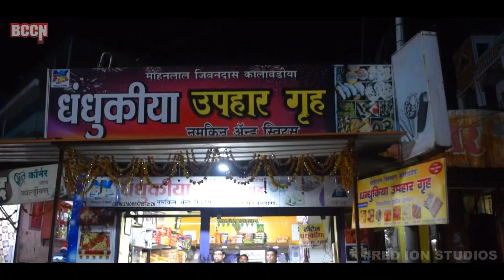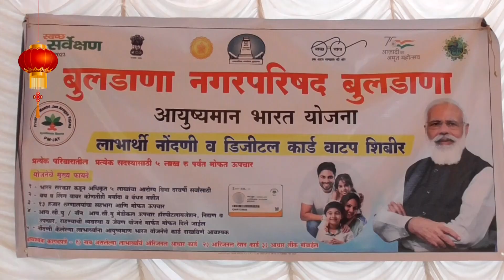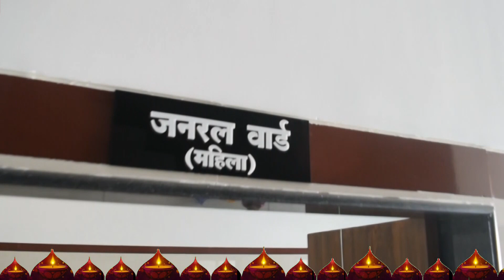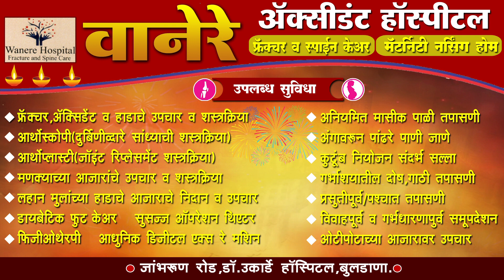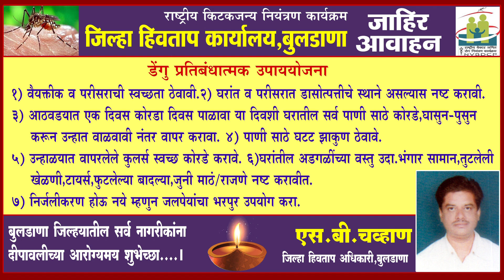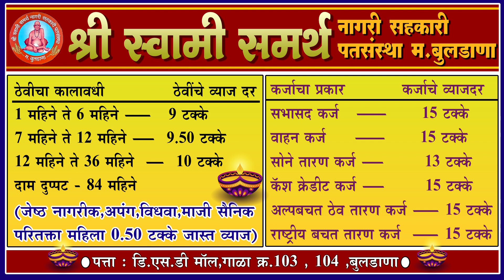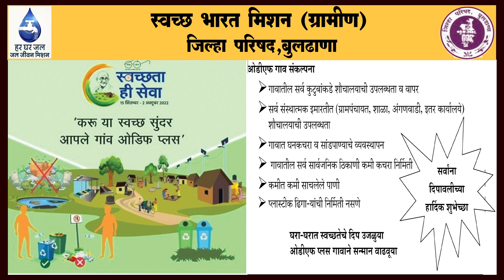BCCN दिवाळी शुभेच्छा-2023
बुलढाणा जिल्हावासीयांना मान्यवरांनी दिल्या आगळ्यावेगळ्या शुभेच्छा
diwali#diwalishubesha#diwali2023#